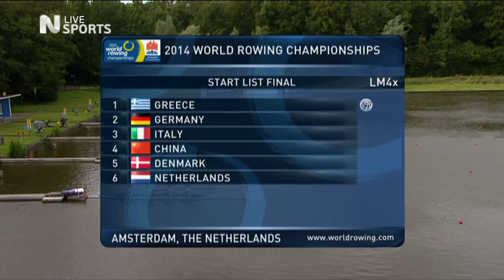World Championship 2014 LM4X Final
Παγκόσμιοι Πρωταθλητές και πάλι οι Σπύρος Γιάνναρος, Παναγιώτης Μαγδανής, Λευτέρης και Γιώργος Κόνσολας στο ελαφρύ τετραπλό σκιφ ανδρών. Οι Έλληνες πρωταθλητές βελτίωσαν και φέτος τον καλύτερο παγκόσμιο χρόνο, 5:42.75 και διατήρησαν τον τίτλο τους, αφήνοντας στη 2η θέση τους Γερμανούς (5:45.65) και στην 3η τους Κινέζους (5:46.690)